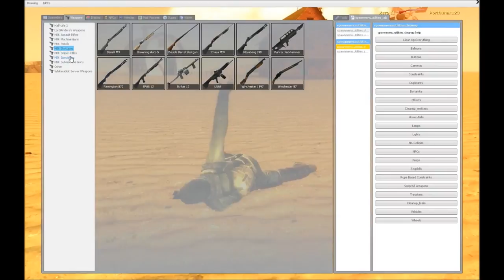Garry's Mod - Tremors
Today i play Garry's Mod with some friends and we play a made up game we created one day when we were bored. Enjoy!